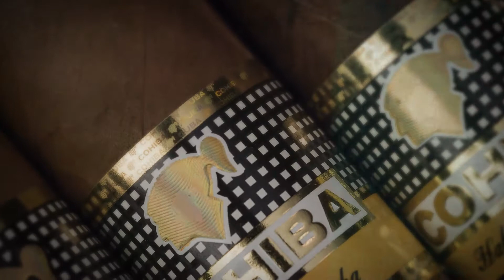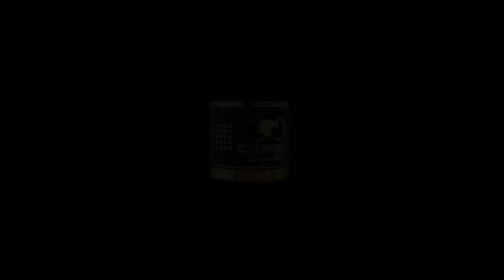Cohiba Cigars The Brand - Cohiba Zigarre, die Marke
Cohiba Zigarren - die wohl bekanntesten Zigarren der Welt. Intensiv, aromatisch und unverkennbar. Cohiba ist die Spitzenmarke unter den Habanos. Sie wurde 1966 ganz persönlich für den Máximo Líder Fidel Castro erschaffen. Ihr Entstehungsort war lange Zeit ein großes Geheimnis, denn niemand sollte wissen, woher sie stammte. Im Grunde war Cohiba lange Zeit die inoffizielle Hausmarke der Staatsführung und außerhalb dieses Zirkels praktisch nicht zu ergattern. Mit einer großen Ausnahme: als Geschenk, welches nur hochrangigen Staatsgästen vorbehalten blieb.

Alles von Cohiba unter